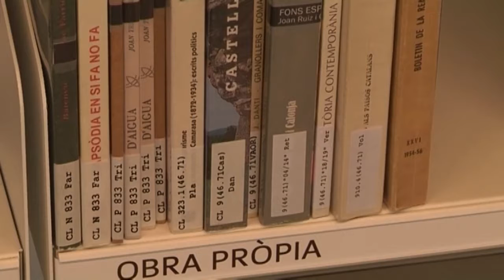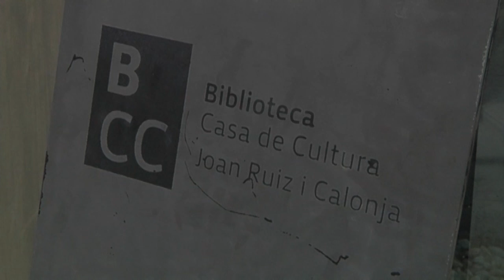Joan Ruiz i Calonja i Santa Eulàlia